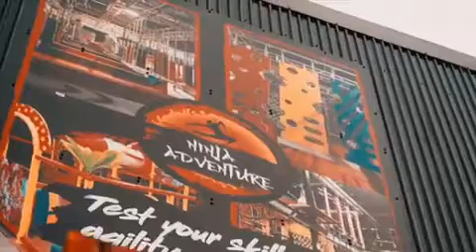Ninja Adventure Preston Promo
Visit Ninja Adventure in Preston. A ninja warrior course featuring high ropes, soft play and virtual reality arcade.